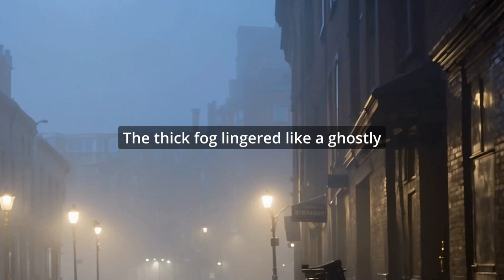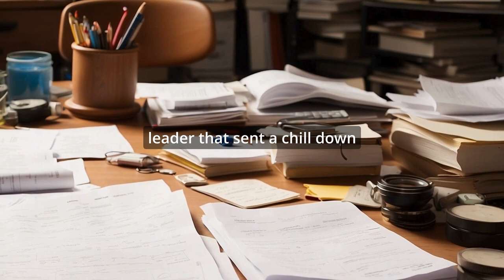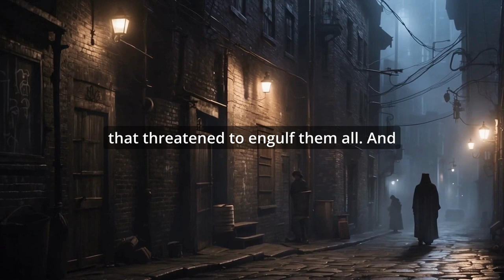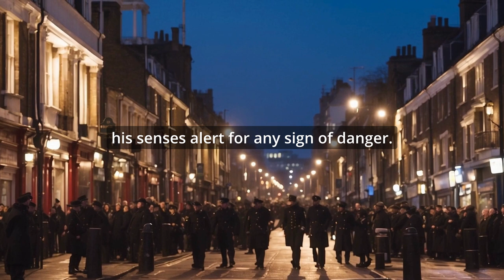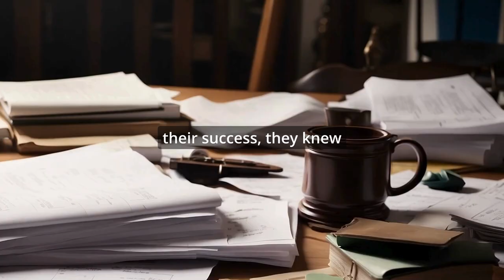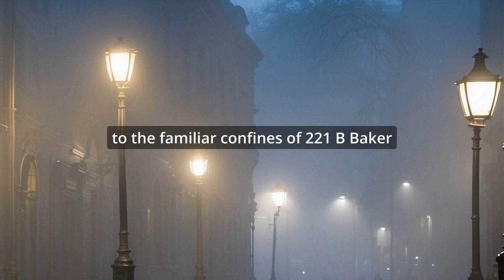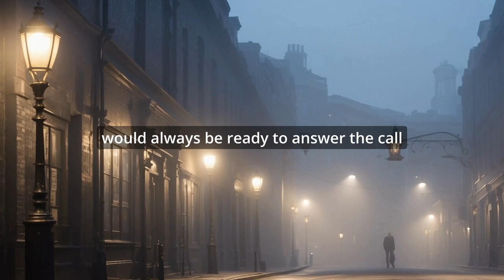Sherlock Holmes: The Unpublished Files 🕵️ Sherlock Holmes and the Scandal of the Stolen Spectacles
Sherlock holmes detective sherlock holmes sherlock holmes audiobook sherlock holmes new sherlock holmes short stories sherlock holmes stories inspector lestrade irene adler james moriarty john watson mrs. hudson mycroft holmes audiobook sherlock holmes learn english audio story sherlock holmes new sherlock holmes new sherlock holmes audiobook playlist sherlock holmes podcast sherlock holmes professor moriarty